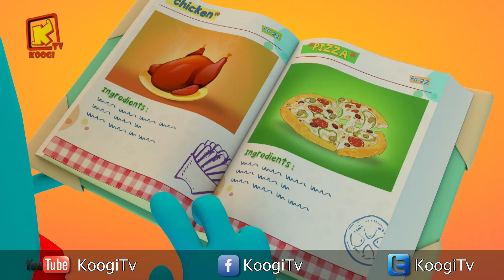كل سنة وكل أصحاب كوچي طيبين - شهر يونيو2019 - المجموعة - 2 - قناة كوچي القبطية الأرثوذكسية للأطفال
ميرولا حنا - شنودة نادر - مكاري رويس - بولا طارق - دانيل عماد -  مريم يسي - ميراي ريمون - تيا سامى-  ماثيو ريمون - أمير ماجد - بولا هيثم - چورچ مدحت - يوسف رومانى -  چونير بيشوي  - ميروني كيرلس - بافلي جبرائيل - توماس صالح -  چون صالح -  فيلوباتير چورچ - ميخائيل چورچ